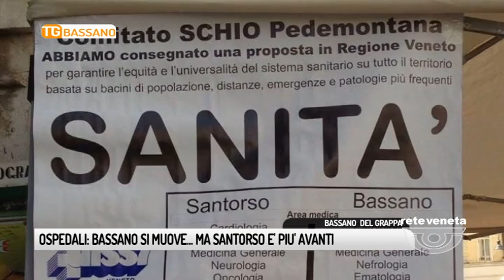TG BASSANO (13/07/2017) - OSPEDALI: BASSANO SI MUOVE…MA SANTORSO E PIU’ AVANTI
TG BASSANO (giovedì 13 luglio 2017) - Bassano si muove ma Santorso…è sempre un passo in avanti.
I sindaci del distretto bassanese in settimana hanno presentato  un documento in cui i consigli comunali sono chiamati a sottoscrivere una generica richiesta di impegno sul fronte servizi e sociale per l’ospedale cittadino.
Troppo poco rispetto a quanto accaduto sul fronte dell’alto vicentino.
Basta questo cartello esposto in un gazebo con tanto di raccolta firme per ribadire che si, loro, hanno dato l’accellerata necessaria a mantenere i servizi.
Il Comitato schio pedemontana nato per garantire l’equità del sistema sanitario su tutto il territorio , ha presentato una proposta di distribuzione dei primariati che è seriamente presa in considerazione nei corridoi di Palazzo Ferro fini, sede del Consiglio Regionale.
Chiedono una equa  distribuzione tra Santorso e Bassano con questo schema.
chiedono  di superare di fatto il concetto di "area critica" rendendo tutti e due gli ospedali dotati di quei primariati che rispondono appunto alle esigenze di pronto intervento di emergenza.
Insomma se da una parte il Consiglio Regionale al momento delle scelte avrà  un documento chiaro, dall’altra si troverà in mano una debole e generica richiesta che non entra nei particolari.
Chi vincerà secondo voi? Domanda retorica e con risposta scontata quindi cari sindaci è ora di darsi una mossa.